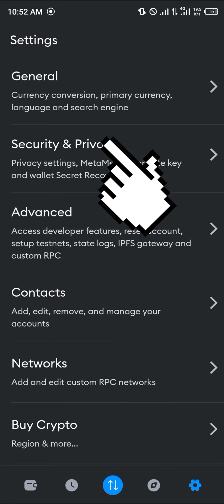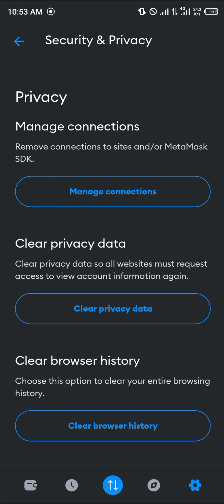How to Disconnect Metamask from Website on Mobile (Step by Step)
In this quick video, I will show you How to Disconnect Metamask from Website on Mobile step by step.

How to Disconnect MetaMask from a Website on Mobile | Complete Guide

Welcome to our video on "How to Disconnect MetaMask from a website on mobile." If you're looking to remove connected websites from your MetaMask wallet or disconnect MetaMask from popular platforms like Uniswap, SushiSwap, ShibaSwap, and PancakeSwap, you've come to the right place!

In this comprehensive guide, we will walk you through step-by-step instructions on how to disconnect MetaMask from any website on your mobile device. Whether you're using iOS or Android, we've got you covered. By the end of this video, you'll be able to seamlessly manage your MetaMask wallet connections and ensure your privacy and security.

Here are the main topics we will cover:

1. Introduction to MetaMask and its Importance:
   - What is MetaMask?
   - Why is it essential to manage your MetaMask wallet connections?

2. How to Disconnect MetaMask from a Website on Mobile:
   - Accessing the MetaMask Extension/App on your mobile device
   - Navigating to the connected websites section
   - Disconnecting MetaMask from a specific website
   - Removing multiple websites at once

3. Disconnecting MetaMask from Popular Platforms:
   - How to disconnect MetaMask from Uniswap
   - How to disconnect MetaMask from SushiSwap
   - How to disconnect MetaMask from ShibaSwap
   - How to disconnect MetaMask from PancakeSwap

4. Managing MetaMask Connections:
   - Adding new websites to MetaMask
   - Reviewing connected websites
   - Understanding the risks and benefits of connected websites

5. Additional Tips and Best Practices:
   - Leveraging MetaMask's security features
   - Ensuring your wallet's privacy and data protection
   - How to use MetaMask effectively for secure transactions

By the end of this video, you'll have the knowledge and confidence to manage your MetaMask wallet connections efficiently.

Remember, MetaMask is a powerful tool for managing your cryptocurrency transactions, and mastering its features is crucial for your digital asset security. Let's dive in and learn how to disconnect MetaMask from a website on your mobile device!